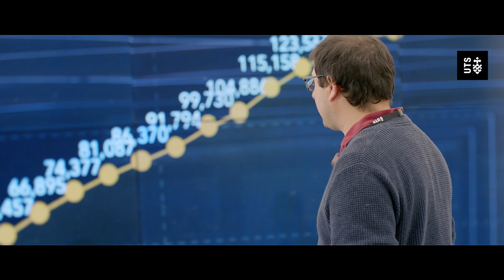UTS alumni stories: Barsha Karki | UTS International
Since studying a Master of Engineering Management at UTS, international student Barsha has been an advocate for women in STEM. Now she works as a data solutions engineer and hosts her own video series - All About Data - bringing the human factor back into technology and celebrating the achievements of women in science.

Barsha regularly returns to UTS to mentor students through the UTS Women in Engineering Lucy Mentoring Program.

"I've seen first-hand how having an education has impacted me, my family, and the community I'm part of. And I'm very passionate about letting other people - especially young women - know there's so much that's possible for them."

About the University of Technology Sydney (UTS)
The University of Technology Sydney (UTS) is the leading technology university in Australia, and amongst the top 100 universities in the world. Through its future-focused approach to learning and research, UTS prepares students for the challenges of today and tomorrow. Located in Sydney’s technology precinct, UTS is minutes away from the city’s business district and some of Australia’s most innovative companies and startups.

UTS TEQSA No: PRV12060